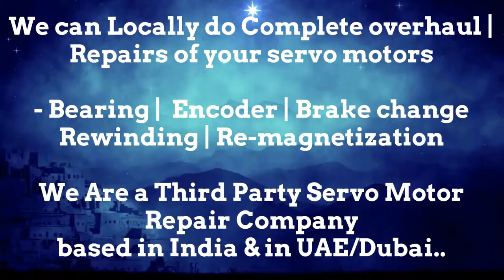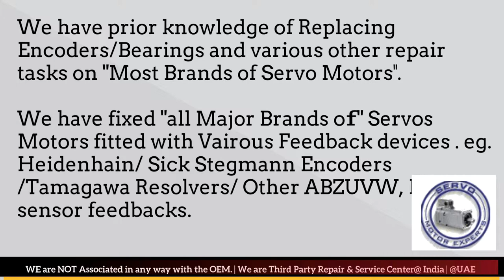SOLPOWER Moulding Siemens, servo motor encoder repair,rotary encoder fault,servo amplifier diagram